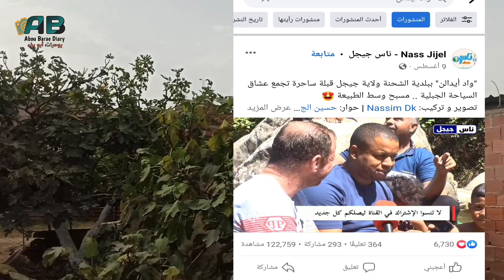"واد أيدالن" قبلة ساحره ببلدية الشحنة ولاية جيجل، زوروها ولا تندموا